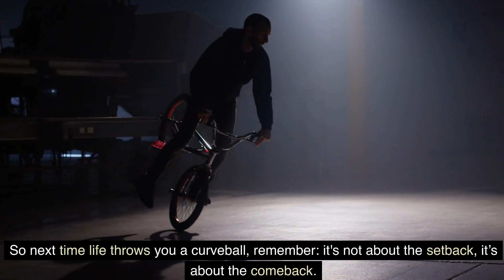From Trials to Triumph - Navigating Life's Toughest Moments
Wanna Get Paid $25/Hour Replying To Facebook Comments?

LINKS:

The U.S. Small Business Administration (SBA) - Success Stories:
The SBA often shares stories of entrepreneurs who have overcome challenges and achieved success with the help of their resources.

National Institute on Drug Abuse (NIDA) for Teens - Real Stories:
This section highlights stories of individuals who have overcome drug addiction, showing determination and the power of positive choices.

The U.S. Department of Education - ED Blogs:
This site often shares stories about educational achievement, the drive of educators, and the success of students.

AmeriCorps - Stories of Service:
AmeriCorps members share their stories of community service, determination, and the positive impact they make.

The U.S. Department of Veterans Affairs (VA) - Stories of Veterans:
The VA shares stories of veterans' triumphs, resilience, and achievements both during and after their military service.

MyPlate by U.S. Department of Agriculture (USDA)
Focus: Nutritional education and guidance for a balanced diet.
Centers for Disease Control and Prevention (CDC) - Healthy Living

Focus: Comprehensive tips and resources on maintaining a healthy lifestyle.
Federal Student Aid (An office of the U.S. Department of Education)

Focus: Resources on higher education, student loans, and financial literacy.
National Center for Complementary and Integrative Health (NCCIH)

Focus: Information and resources about complementary and alternative health practices for self-care and well-being.

Focus: Confidential, free help for individuals facing mental and/or substance use disorders. It offers referral to treatment, support groups, and community-based organizations.
 to one's country or region for localized and more tailored resources.

While we have made reasonable efforts to ensure the accuracy of the information presented in this video, we cannot guarantee that the website(s) referenced and other sources are completely free of errors.